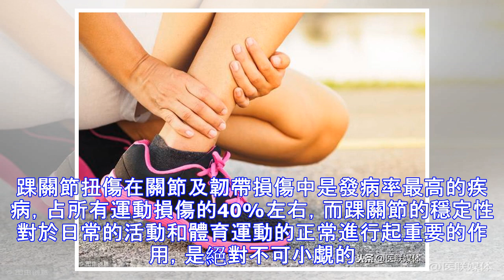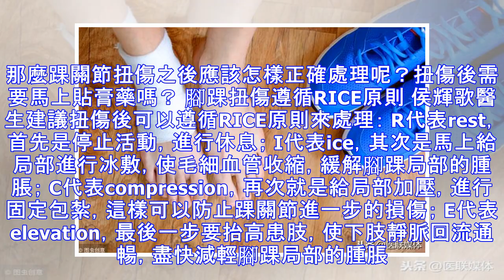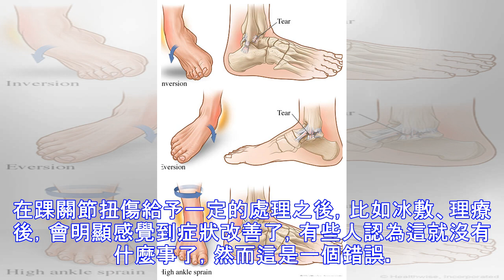腳踝扭傷，別拖成了慢性病！醫生：這4個處理原則請牢記